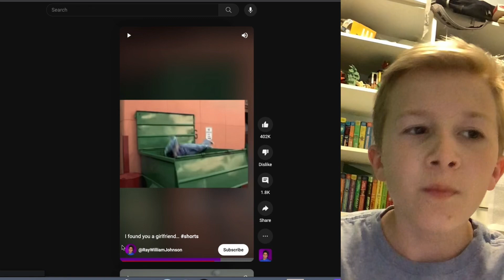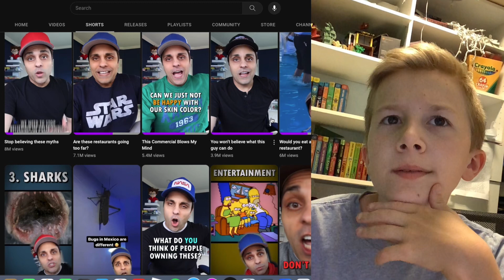Uploading Daily Until 1 Million: 2 | Ray William Johnson